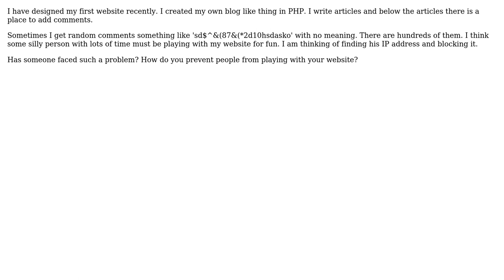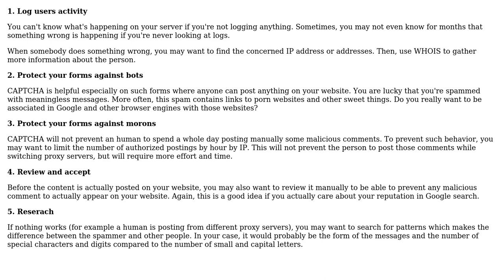Software Engineering: How to prevent people from playing with your website? (2 Solutions!!)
Software Engineering: How to prevent people from playing with your website?

With thanks & praise to God, and with thanks to the many people who have made this project possible! | Content (except music & images) licensed under CC BY-SA | Music | Images & others | With thanks to user Prem Mehta user gnat user Cracker user Arseni Mourzenko and the Stack Exchange Network Trademarks are property of their respective owners. You are responsible for your own actions.